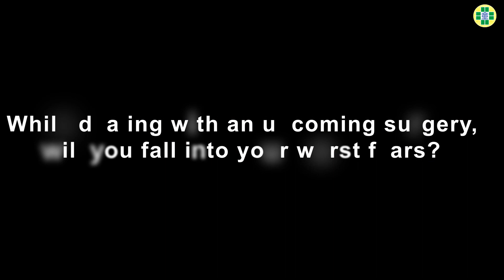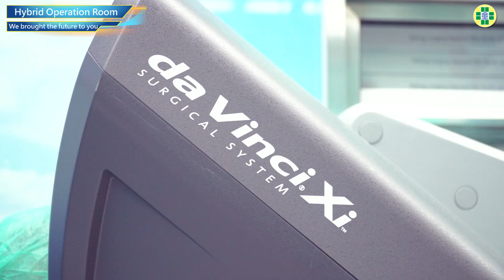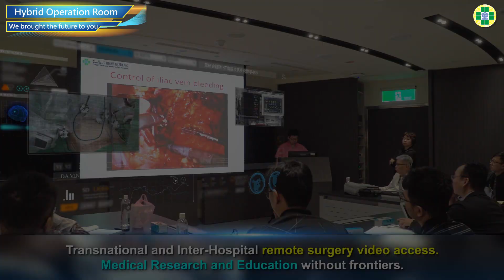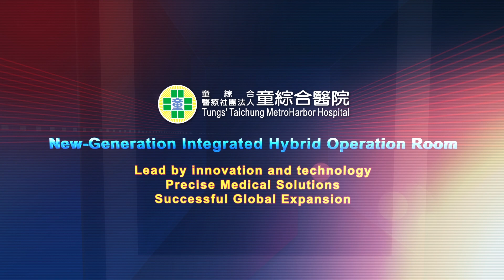童綜合醫院以創新和科技引領 將智能帶到你身旁 英文版 Hybrid Operation Room We brought the future to you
When a life is on the line, every second counts.
Tungs' Hospital presents our first SMART, PRECISE and INNOVATIVE Hybrid Operating Room for a greater patient care.
Faster Recoveries and Lesser Risk for more complex surgeries.

   435台中市梧棲區台灣大道八段699號
   433台中市沙鹿區成功西街8號